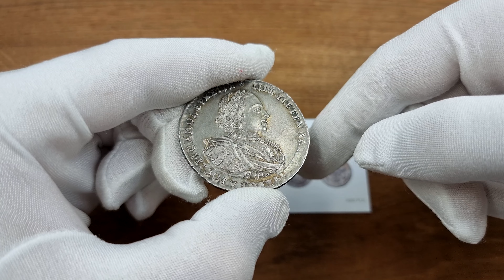Rosja, Piotr I. Rubel 1721 K, Kadaszewski Monetnyj Dwor - PIĘKNY | Aukcja 40 Hotelowa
Rosja, Piotr I. Rubel 1721 K, Kadaszewski Monetnyj Dwor - PIĘKNY

Aw.: Popiersie cara w prawo i napis wokół
Rw.: Dwugłowy orzeł i napis wokół

Wariant z literą K na płaszczu cara.
Pięknie zachowany egzemplarz z kolorową patyną.
Moneta o świetnej prezencji.
Bitkin 452 (..., R)

Licytacja będzie trwać 3 dni:
Aukcja hotelowa i internetowa
🖱 Jubileuszowa Aukcja 40 hotel Raffles Europjeski -16 września 2023 | 09:00
🖱 Aukcja 41 - sesja I - 17 września 2023 | 09:00
🖱 Aukcja 41 - sesja II - 18 września 2023 | 17:00